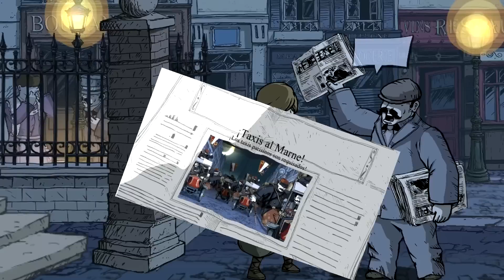Valiant Hearts | Asfixiando a los Ciudadanos | Let's Play Español |Parte 4